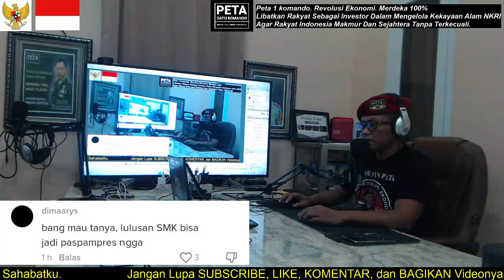Pemuda: Lulusan SMK Bisa Jadi PASPAMPRES Ga?. MPS Menjawab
Aamiin.

TTD